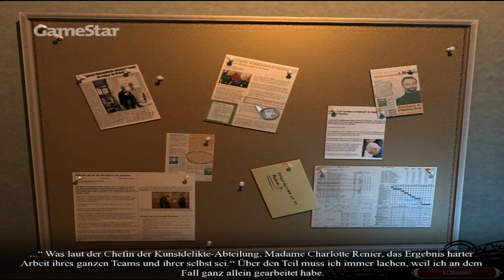GS 2009/01 - Test-Check 47